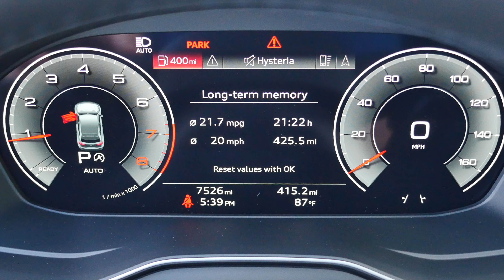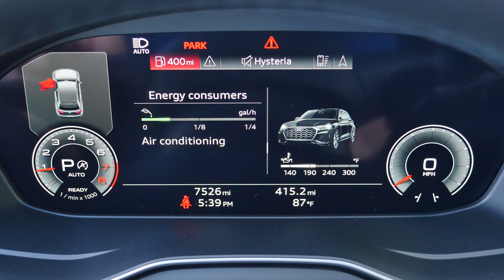2021 Audi Q5 Review | Luxury SUV Done Right?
We review a 2021 Audi Q5 Premium Plus! The segment that the Q5 fits in is pretty competitive - we have a BMW X3, Mercedes-Benz GLC and a Volvo XC60, all of which are strong choices and to keep up with the rivals, Audi refreshed the Q5 for 2021.

Since the Q5 is Audi’s best-selling model in the US, the German manufacturer had to be really careful with the changes, and they are minimal. The styling seams to be a little bit more aggressive compared to the pre-facelift model, but it’s still clean and simple and I have a feeling it’s gonna age well just like the first generation. The car also received updated technology and a 12-volt mild-hybrid system for improved fuel economy.

You can also find a POV test drive and a review of the Q5 on my channel.

Engine: 2.0 turbocharged I4 | 261 HP | 273 lb-ft of torque (mild-hybird)
Transmission: 7-speed DCT | AWD
MSRP as tested: $53,040